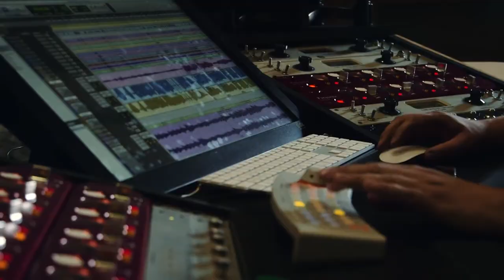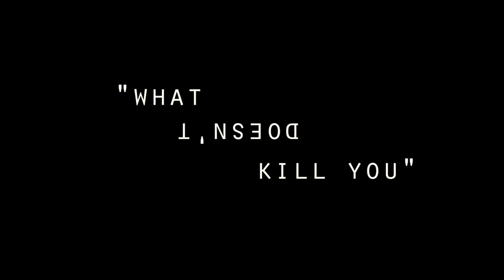'What Doesn't Kill You' by Ryan Quigley - [Album Trailer] - Whirlwind Recordings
The debut Whirlwind release from trumpeter and composer Ryan Quigley

PERSONNEL

Ryan Quigley - trumpet
Paul Booth - tenor saxophone, flutes
Steve Hamilton - piano, Fender Rhodes
Michael Janisch - double bass

ALBUM CREDITS

Recorded at Wincraft Studios, Cotswolds (July 2014)
Engineered by James Towler
Edited & mixed by Alex Bonney & Michael Janisch, London (Jan - April, 2016)
Mastered by Peter Beckmann, London (June 2016)
Produced by Michael Janisch